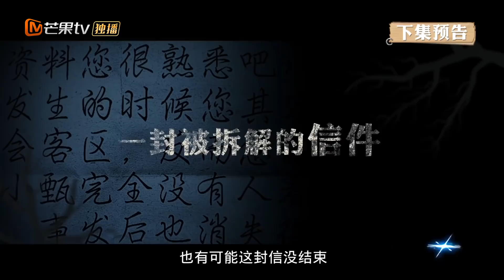【夜半酒店Ⅰ（下）预告】白敬亭遇危机？杨蓉怕黑尖叫连连！ 《明星大侦探6》Who's the murderer S6丨MGTV